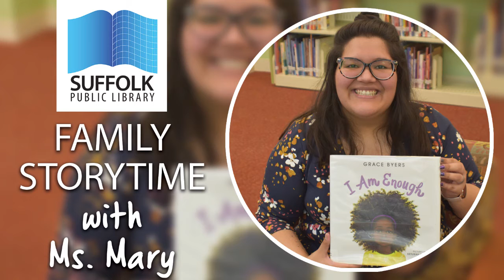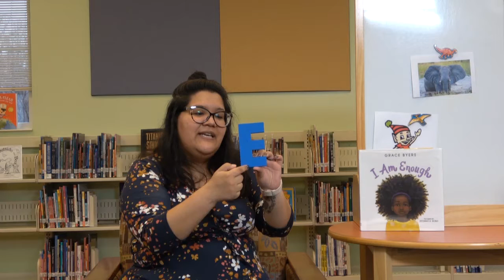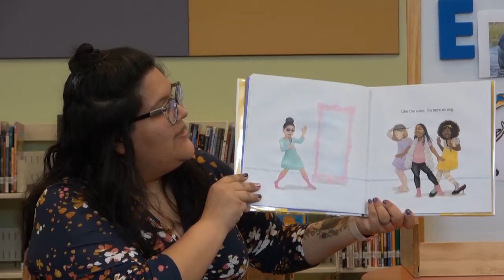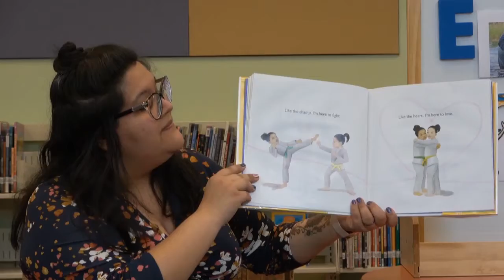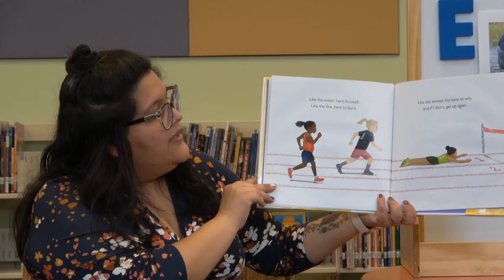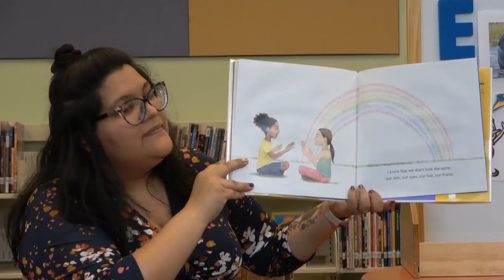Family Storytime featuring "I am Enough"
An early literacy-based storytime for the whole family, including stories, rhymes, songs and more from the comfort of your own home! Today's storytime is led by Ms. Mary and features the book "I am Enough" by Grace Byers.